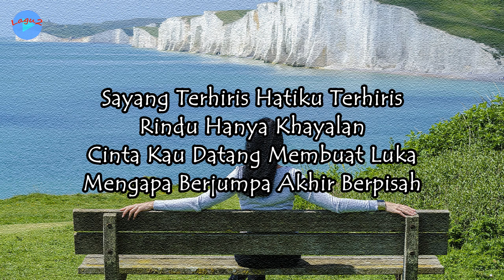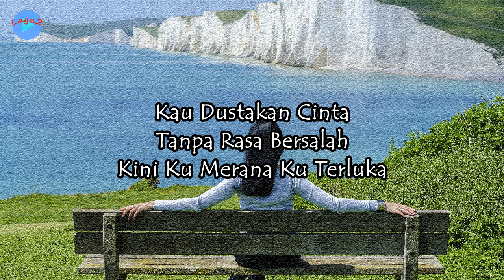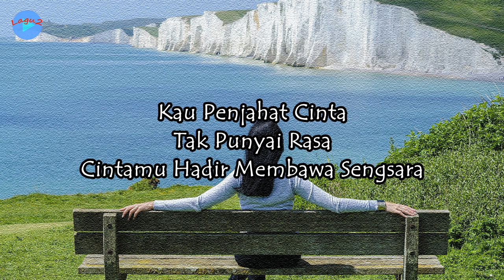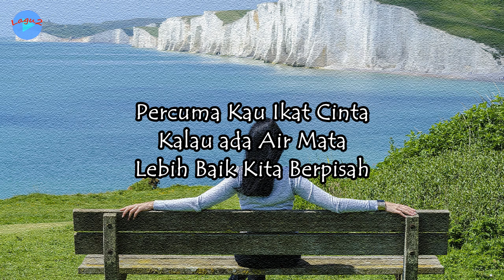Hadirmu Hanya Membawa Luka - Ghina Aulanda (lirik Lagu) | Indonesia ~ cinta kau datang membuat luka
Judul: Hadirmu Hanya Membawa Luka
Voc.: Taufiq Sondang

Lirik:
Sayang Terhiris Hatiku Terhiris
Rindu Hanya Khayalan
Cinta Kau Datang Membuat Luka
Mengapa Berjumpa Akhir Berpisah

Mengapa Begini
Akhir Dari Sebuah Cinta
Mengucap Setia Ku Terluka

Kau Dustakan Cinta
Tanpa Rasa Bersalah
Kini Ku Merana Ku Terluka

Kau Penjahat Cinta
Tak Punyai Rasa
Cintamu Hadir Membawa Sengsara
Kau Dustakan Cinta
Kau Kata Setia
Hatiku Hancur Tiada Terkira

Kau Penjahat Cinta
Tak Punyai Rasa
Kau Dustakan Cinta
Kau Kata Setia

Acuh Kau Ikat Cinta
Keluar Air Dan Mata
Lebih Baik Kita Berpisah

Kau Dustakan Cinta
Tanpa Rasa Bersalah

Kau Penjahat Cinta
Tak Punyai Rasa
Kau Dustakan Cinta
Kau Kata Setia

Kau Penjahat Cinta
Tak Punyai Rasa
Kau Dustakan Cinta
Kau Kata Setia